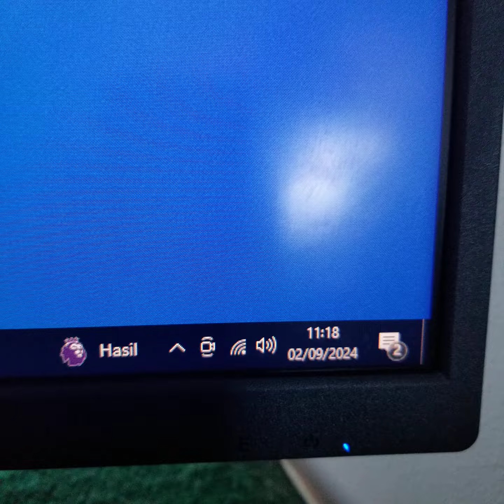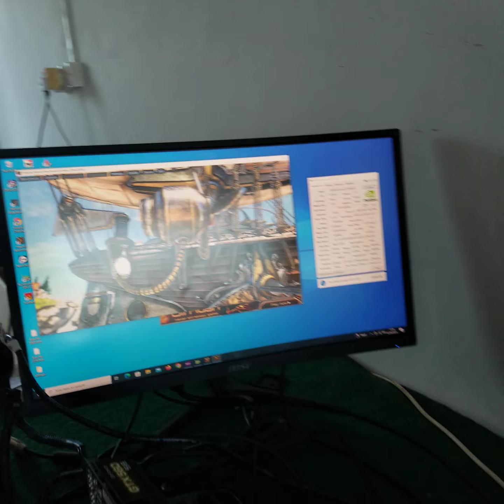EVGA GeForce GTX 560 SE GTX 560SE 1GB GDDR5 192 BitS*****i